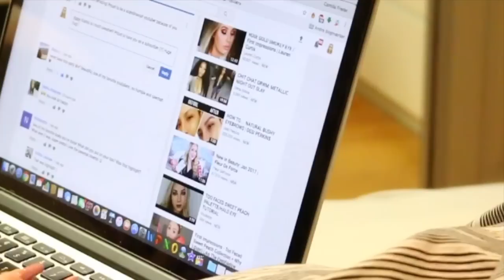MY MORNING ROUTINE 2017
Today's video is all about my morning routine of 2017, right from I wake up till I head of the door (Y) Hope you'll love it! xx
WHAT I WEAR:

Top: By Malene Birger (SIMILAR)
Blazer: Wackerhaus (SIMILAR)
Coat: NA-KD
Scarf: Pieces
Jeans: Monki (SIMILAR)
Belt: ASOS
Bag: Balenciaga
Boots: Kendall+Kylie
Nails: Sally Hansenl, "Terra-Coppa"
Lips: Too Faced, Lip Injection Extreme